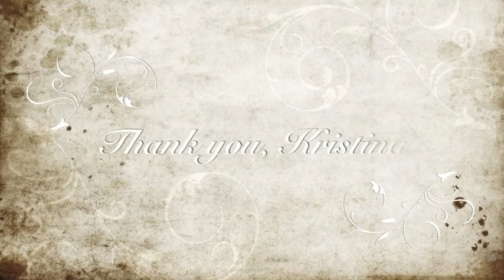INTERNeX Canada: Expose of the week with Kristina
This week's exposé is a special one - for the first time we prepared a video interview! Our star this week is Kristina who was part of the INTERNeX PR team in the last months. Check out how a real Canadian feels working with INTERNeX!

Cheers,

PR Team

INTERNeX International Exchange
Suite 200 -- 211 Columbia Street
Vancouver BC -V6A 2R5-